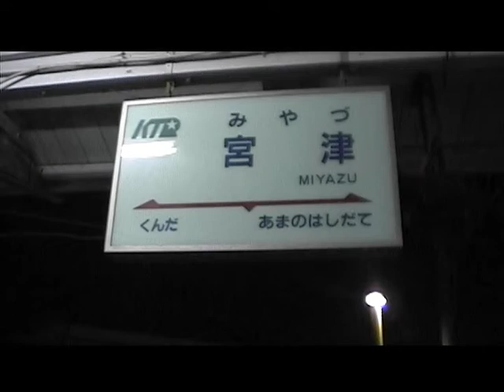KTR 北近畿タンゴ鉄道 683D タンゴエクスプローラー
ダイヤ改正で無くなる６８３D列車。宮津→天橋立とわずか一駅間だけ走る普通列車。